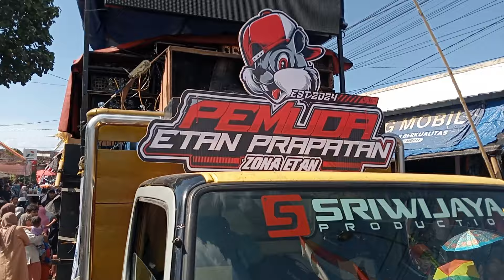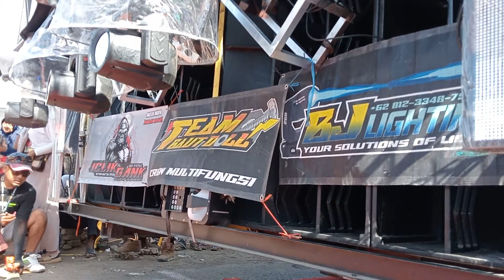Dancer Christy Part 1 Karnaval Desa Tapanrejo Muncar- Banyuwangi